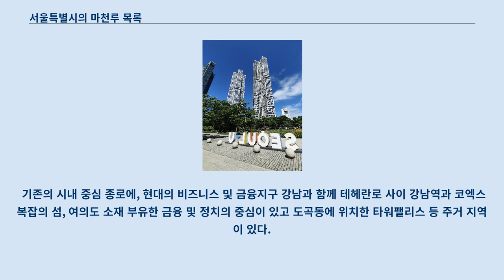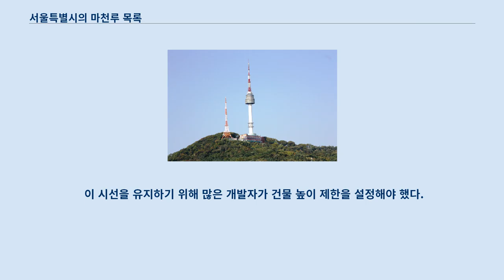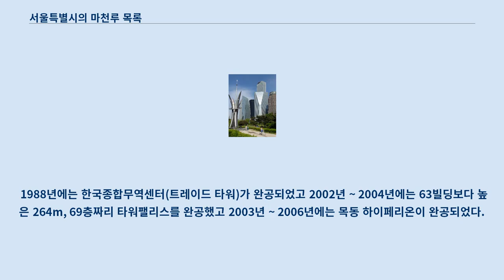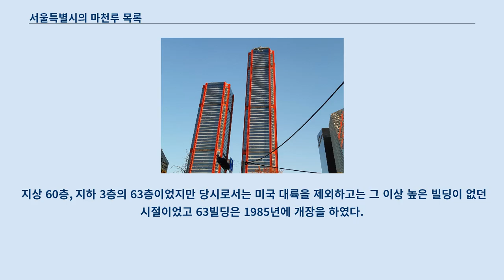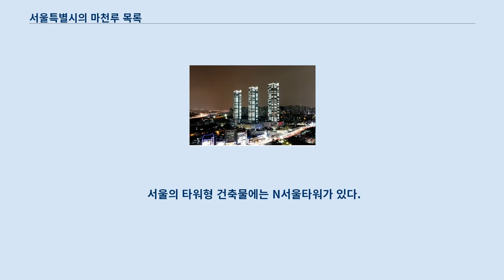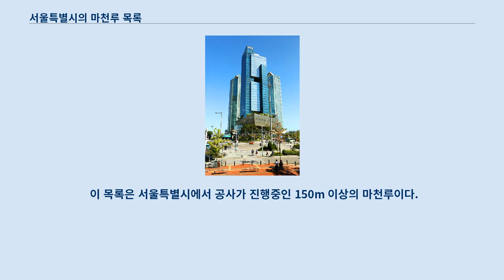서울특별시의 마천루 목록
대한민국의 수도 서울특별시의 마천루 목록이다.
 이 도시 가장 높은 마천루는 2017년에 개장된 롯데월드타워(123층, 555m)이다.
 대한민국의 「초고층 및 지하연계 복합건축물 재난관리에 관한 특별법」에 따르면 '초고층 건축물' 이란 층수가 50층 이상 또는 높이가 200m 이상인 건축물을 말한다.
 가장 높은 건물은 4개의 서로 다른 위치에 집중되어 있다.
 기존의 시내 중심 종로에, 현대의 비즈니스 및 금융지구 강남과 함께 테헤란로 사이 강남역과 코엑스 복잡의 섬, 여의도 소재 부유한 금융 및 정치의 중심이 있고 도곡동에 위치한 타워팰리스 등 주거 지역이 있다.
 서울을 중심으로 한 산으로 산으로 둘러싸인 계곡에 위치한 남산이 있다.
 남산 꼭대기에는 서울의 상징적인 이미지로 간주되는 남산타워가 있으며 거의 모든 도시에서 볼 수 있다.
 이 시선을 유지하기 위해 많은 개발자가 건물 높이 제한을 설정해야 했다.
 대한민국 공군과 미국 공군이 강조하는 국가 안보를 이유로 건물 높이에 관한 엄격한 법률이 적용된다.
 가장 오랫동안 최고층 빌딩의 자리를 지킨 것은 1983년부터 2002년까지 서울 최고층 빌딩의 자리를 지킨 63빌딩이다.
 63빌딩은 1980년에 착공하여 1983년에 완공된 후 1985년 7월 27일에 개장하였다.
 북아메리카를 제외했을 때 세계에서 가장 높은 빌딩이었으며, 1987년 싱가포르에 OUB 센터가, 1990년 홍콩에 중국은행 타워가 건설되기 전까지는 아시아에서 제일 높은 빌딩이었다.
 1988년에는 한국종합무역센터(트레이드 타워)가 완공되었고 2002년 ~ 2004년에는 63빌딩보다 높은 264m, 69층짜리 타워팰리스를 완공했고 2003년 ~ 2006년에는 목동 하이페리온이 완공되었다.
 서울시의 최고층 빌딩은 지난 2008년 착공하여 2012년 11월 29일 완공된, IFC 서울로, 지상 55층에 285m의 높이이다.
 2016년에는 지상 123층에 높이 555m의 롯데월드타워가 완공되었고 2026년에는 글로벌비즈니스센터가 완공될 예정이다.
 1960년대 후반인 1969년에 KAL 빌딩(16층, 82m)이 완공되었고 1970년에 정부서울청사(19층, 94m)가 완공되었다.
 이후 서울특별시에는 수 많은 건물들이 완공되고 김두식 회장이 설립한 삼미그룹의 모태인 대일목재공업이 1968년 사옥건물로 쓸 삼일빌딩을 짓기 시작해 1970년에 서울특별시 종로구에 완공된 건물이다.
 1980년에는 여의도 강변에 우뚝 선 63빌딩은 착공된다.
 지상 60층, 지하 3층의 63층이었지만 당시로서는 미국 대륙을 제외하고는 그 이상 높은 빌딩이 없던 시절이었고 63빌딩은 1985년에 개장을 하였다.
 1987년에는 여의도에 위치한 LG트윈타워가 완공되고 1988년에는 63빌딩보다 낮은 강남구의 트레이드 타워, 1999년에는 종로타워가 완공되었다.
 2001년에는 200m 이상의 강남 파이낸스 센터가 완공되고 2002년 ~ 2004년에는 63빌딩보다 높은 아파트는 타워팰리스, 2004년 ~ 2006년에는 목동 하이페리온, 2007년에는 삼성타운 (A,B,C동), 2012년에는 63빌딩보다 높은 279m의 서울국제금융센터 (A,B,C동), 2013년에는 63빌딩보다 낮은 전경련회관이 완공되었다.
 제2롯데월드는 1987년에 추진한 빌딩이므로 디자인을 몇 년이 지나도 바꾸고 2009년에 착공에 들어갔다.
 2016년 12월에 555m의 지상 123층짜리 롯데월드타워가 완공되었고 2020년에는 300m 이상 건축물의 메가톨 빌딩인 여의도 파크원 타워(Parc 1) 등 3개 건물이 완공될 예정이고 2026년에는 글로벌비즈니스센터(105층, 569m)가 완공될 예정이다.
 서울특별시 여의도의 파노라마. 본 목록은 완공이 되었거나 상량식을 끝낸 150m 이상의 마천루이다.
 서울의 타워형...